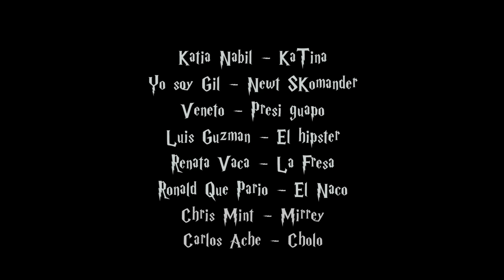Animales fantásticos de México | Parodia de Trailer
Muchos piensan que en méxico no hubo magia... Pero sí :P Comparte con tus amigos muggles!